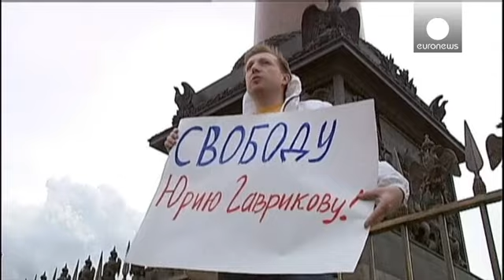Rússia: Homossexuais detidos em S. Petersburgo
Na Rússia vários homossexuais foram detidos no domingo em S. Petersburgo quando protestavam no centro da cidade contra a proibição de uma parada do orgulho gay.

No mesmo dia celebrava-se também o Dia Nacional dos Paraquedistas, pelo que soldados daquela arma, que festejavam no local, exerceram atos de violência contra os manifestantes.

Um conhecido defensor dos direitos homossexuais, Yuri Gavrikov, foi detido quando saía de casa.